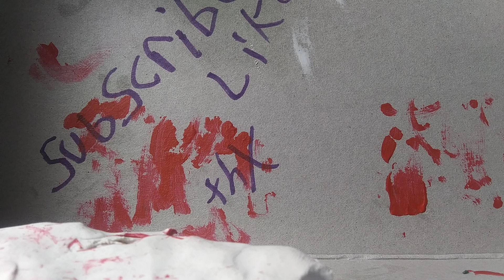Drunk Guy, Civilian, And Murderer | ClayMation Stop Motion Animation | My First Movie!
Created With Stop Motion Studios My First Stop Motion Animation Claymation Movie! Blood Gore And Intensity Funny Clay Cartoon! More to Come Let me Know In the Comments of some ideas what you would like to see anything can happen With a good imagination Thanks For Watching Please Like And Subscribe. Much Love ❤️ Worldstar Crazy Intense Brutal fight

First time Checking The Film And Animation Box Lol